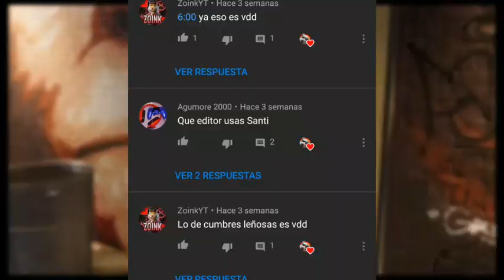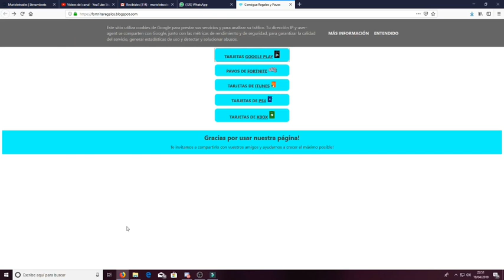MARIOLO,DEJA DE ENGAÑAR A TUS SUSCRIPTORES